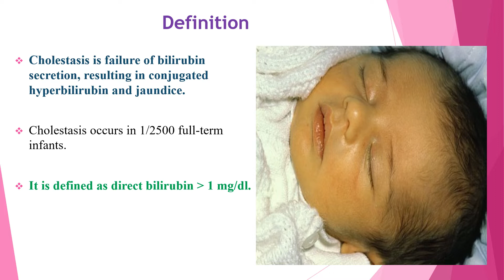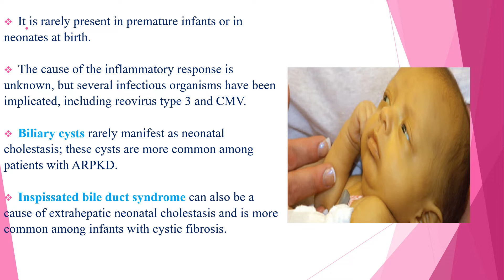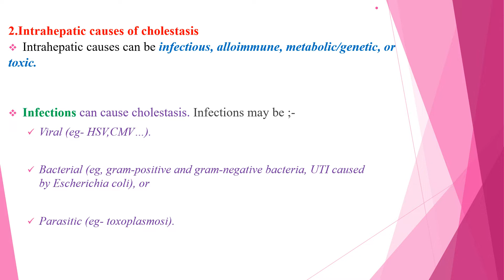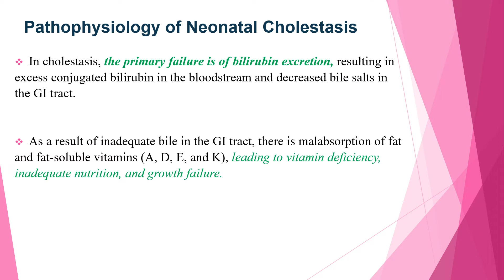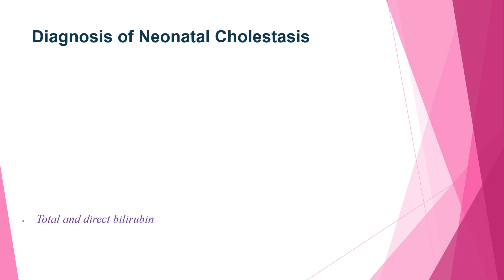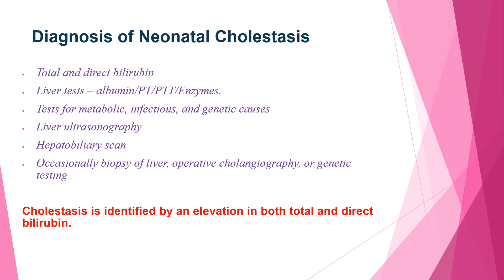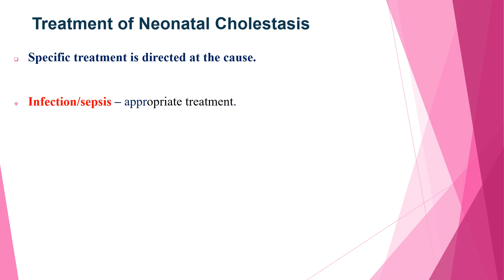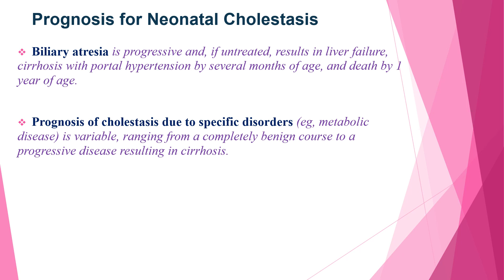Neonatal Cholestasis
Definition,etiology,c/m.pathophysiology.investigation and management of Neonatal